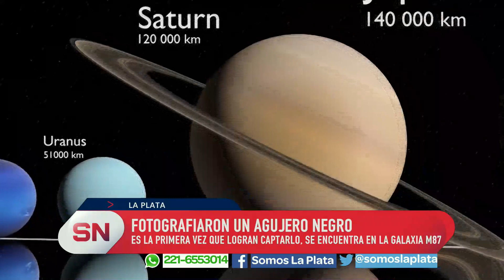La primera foto de un Agujero Negro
Por primera vez se logró fotografiar un Agujero Negro. La imagen fue lograda mediante la combinación de los registros de 8 radiotelescopios.